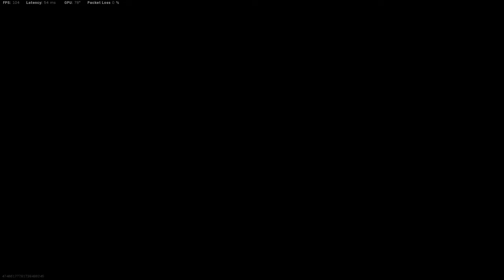FRANSWEEZY'S AND MATTBREEZY'S CRAZY WARZONE DUOS TRIOS GAME!!!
What's up youtube fam? I'm back with another hot one straight out of the Warzone! I'm rolling with Mattbreezy from the Men In Brown and we are running a duos trios game. Insane game and a crazy must watch ending!!